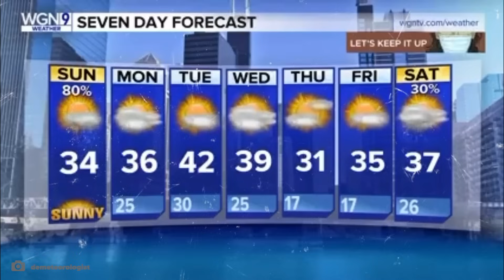Unangenehme TV Momente, Die Live Übertragen Wurden!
Hallo zusammen! Denkt ihr immer noch, Fernsehen sei langweilig und gestellt? Falsch gedacht! Seht euch das an... oder das... Heute zeigen wir euch Fälle, in denen im Fernsehen nicht alles nach Plan lief.